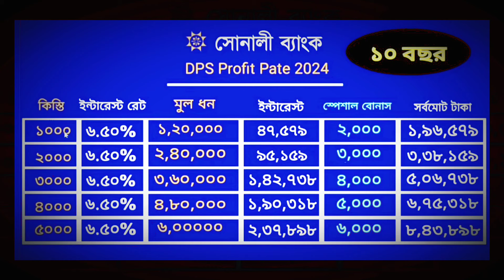sonali bank dps rate 2024 | সোনালী ব্যাংক ডিপিএস রেট ২০২৪ | সোনালী ব্যাংক ডিপিএস লাভ কত ২০২৪?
সোনালী ব্যাংক ডিপিএস রেট ২০২৪ | Sonali Bank Dps Rate 2024 | সোনালী ব্যাংক ডিপিএস লাভ কত ২০২৪?

sonali bank dps 2024
Sonali Bank dps rate 2024
sonali bank dps 10  year
সোনালী ব্যাংক ডিপিএস রেট ২০২৪
সোনালী ব্যাংক ডিপিএস ১০ বছর
সোনালী ব্যাংক ডিপিএস লাভ কত টাকা ২০২৪?

🗣️ About :) MK MEHEDI is a YouTube Channel,  Where you will find Marketing Videos As Well as Technological videos in Bangla. New Video is posted Every week.

Mehedi Hasan💥🥰💚💙